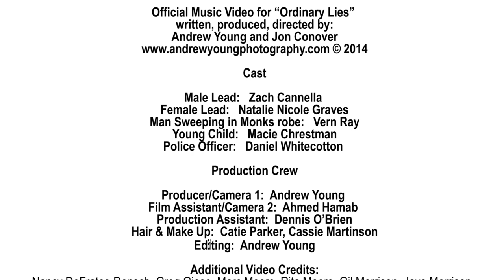ORDINARY LIES OFFICIAL MUSIC VIDEO_JON CONOVER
“Ordinary Lies”

Music and Lyrics written by: Jonathan Conover
Song co-produced by: Jon Conover and John Fox

Official Music Video for “Ordinary Lies”
written, produced, directed by:
Andrew Young and Jon Conover

Cast

Male Lead:   Zach Cannella
Female Lead:   Natalie Nicole Graves
Man Sweeping in Monks robe:   Vern Ray
Young Child:   Macie Chrestman
Police Officer:   Daniel Whitecotton

Production Crew

Producer/Camera 1:  Andrew Young
Film Assistant/Camera 2:  Ahmed Hamab
Production Assistant:  Dennis O’Brien
Hair & Make Up:  Catie Parker, Cassie Martinson
Editing:  Andrew Young

Filmed on Location:
The Homestead B&B, Plano IL
The Baker Memorial United Methodist Church, St. Charles, IL
Town Hall Building, Plano IL

Studio Performances by:
Jon Conover: Lead vocals and Acoustic Guitar
Joe Palamaccio: Drums, Percussion
Ed Roth: Piano, Wurlitzer Organ, B3 Organ, Keyboards
Keith Gattis: Electric guitar, mandolin
John Fox: Bass Guitar, Harmony Vocals
Chris Roberts: Acoustic guitar, Classical guitar
Ben Probus: Fiddle, Violin

Album Production Credits:
Co-producer: Jon Conover
Co-Producer: John Fox
Studio Engineer: Chris Ashburn
Mix Engineer: Chris Ashburn
Additional Editing: Brian Kolb
Mastering Engineer: Joe Palamaccio
Recorded at Star Struck Recording studios in Nashville, TN

Huge and Special Thank You to:
The Good Lord, The Homestead B&B, The Baker Memorial United Methodist Church, The City of Plano, IL
Kevin Ketchum, Marty Marmor, Christine Conover,